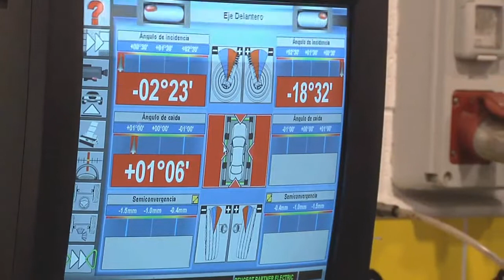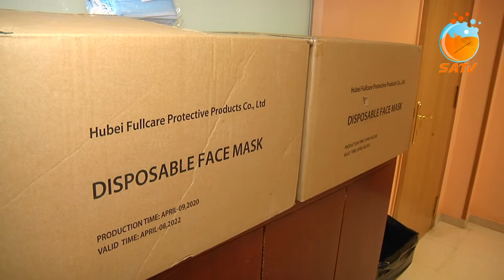SATV 030520 previa repartiment mascaretes TP